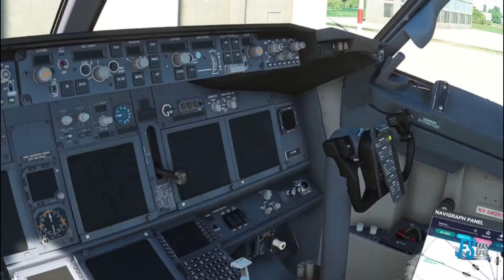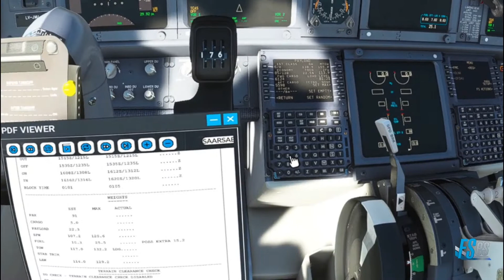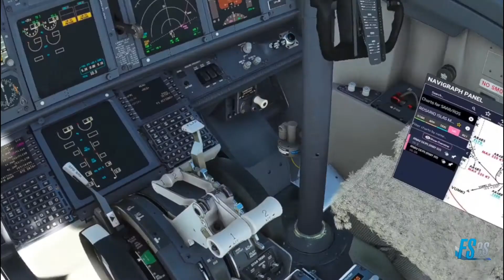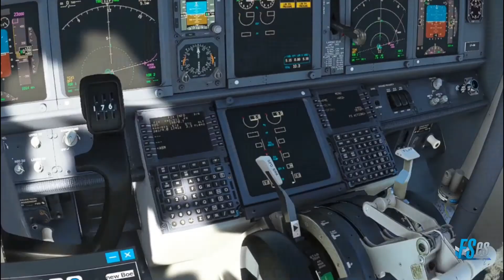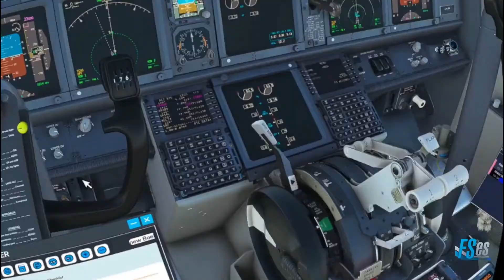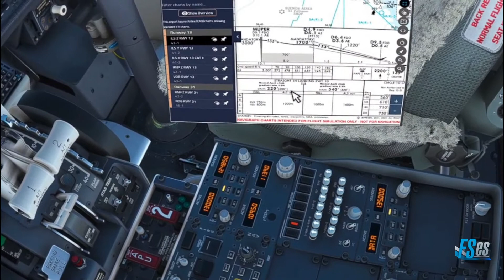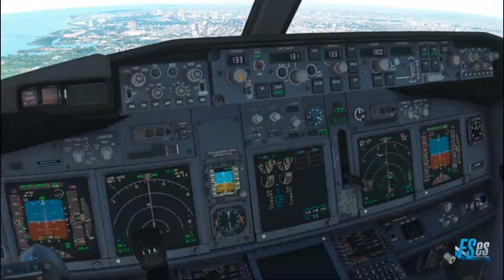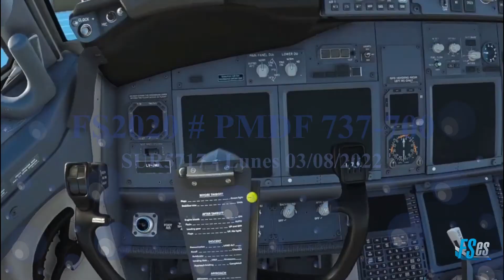FS2020 PMDG 737-700, 2022-08-02 - desde SABE Aeroparque Buenos Aires a SAAR Rosario, Argentina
Nuevo vuelo 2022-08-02, con el FS2020 PMDG 737-700, desde SAAR Islas malvinas, Rosario, Santa Fe, Argentina a SABE Aeroparque Metropolitano, Buenos Aires, Argentina.
Control en torre VATSIM en aeroparque

New flight 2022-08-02, with the FS2020 PMDG 737-700, from SAAR Islas malvinas, Rosario, Santa Fe, Argentina to SABE Aeroparque Metropolitano, Buenos Aires, Argentina.

Toda la música es libre de copyright, de la siguiente dirección de YouTube: